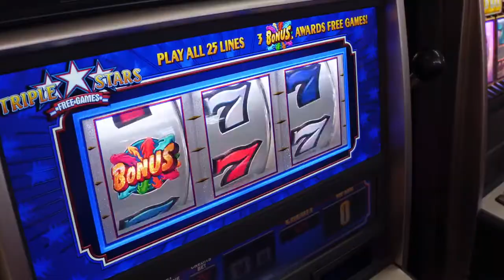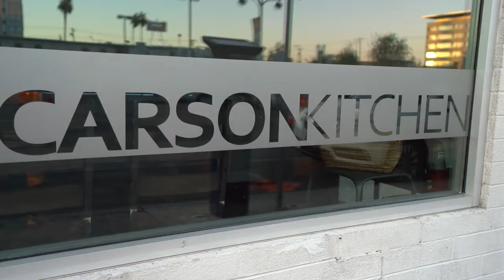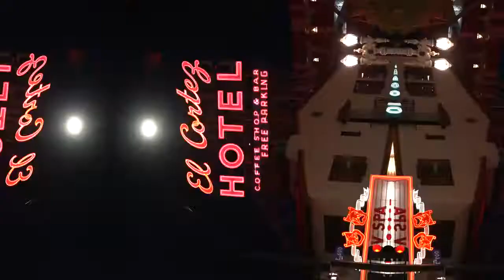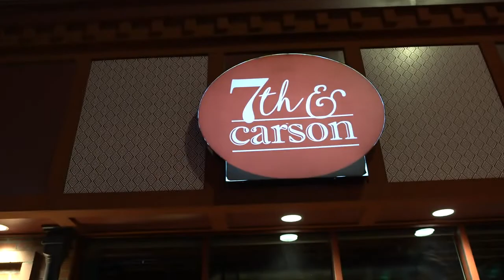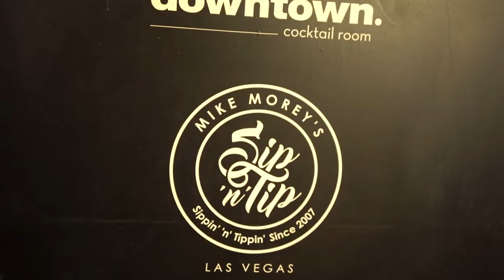Turn It Up World joins our Lip Smacking Downtown Foodie Tour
Get deliciously hungry as you follow Turn It Up World on a Lip Smacking Foodie Tour of Las Vegas’ reenergized downtown. The award-winning culinary walking tour company, founded in Vegas, lets guests get acquainted with the off-The-Strip historic downtown, by experiencing three chef-driven hot spots, as well as a hideaway craft cocktail bar. There’s never any waiting on our downtown foodie tour, guests get seated immediately at each venue with VIP service to enjoy a parade of signature dishes. It’s more than a meal; it’s a true experience, one that would be impossible to recreate on your own.

to learn more about Lip Smacking Foodie Tours and explore the experience options that make Lip Smacking so special.

00:00 Downtown Las Vegas Intro
00:18 Lip Smacking Foodie Tours - Downtown Tour
01:08 Donald Contursi - President of Lip Smacking Foodie Tours
01:24 First Stop - Carson's Kitchen
05:20 Second Stop - Therapy
09:05 Third Stop - 7th & Carson
11:08 Downtown Cocktail Room
12:37 Not Just A Food Tour - A Las Vegas Experience